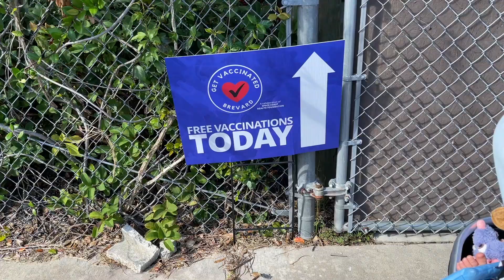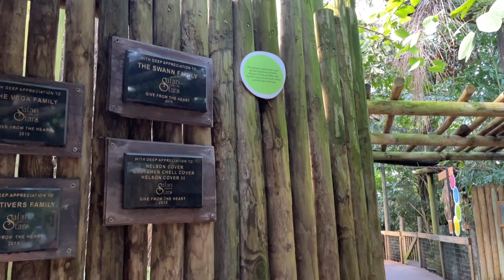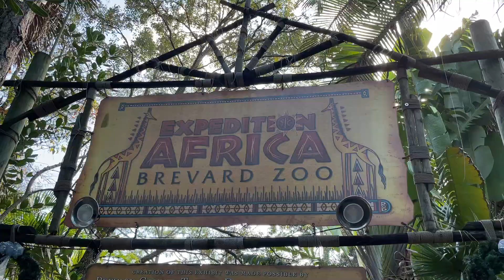A short trip to the zoo, and checking something off my to do list | VLOGMAS 2021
My name is Amanda and I am a new mommy! My family and I live in sunny Florida ☀️ Here on my channel you will find videos related to cooking, coffee, baking, motherhood, DIY, the Orlando area theme parks, and whatever else I can come up with! 🤍 I hope you will find some sense of connection here, or at the very least a bit of entertainment! Thank you for stopping by!